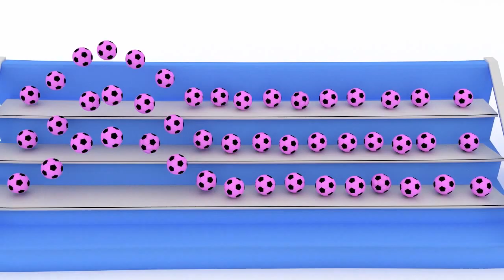Learn Colors with Ethan the Dump Truck in the Maze Labyrinth | Educational Cartoon for Kids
Play with Ethan the Dump truck, the best friend of Dino the Dinosaur, and learn colors, numbers and forms! Learning is easier with trucks and toys.

Learn colors, learn shapes, learn letters and learn numbers with vehicles and toys! Learning is easier with vehicles and toys. Watch Dino the educational cartoon and let the truck and vehicles teach your children and toddlers forms, shapes, colours and number. Dino the Dinosaur is an educational cartoon for children; learn with Dino!